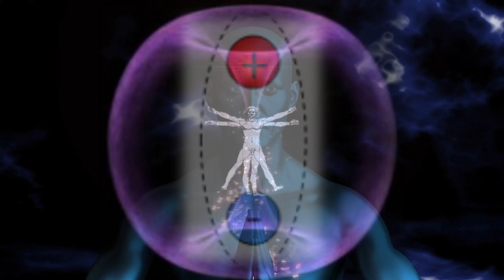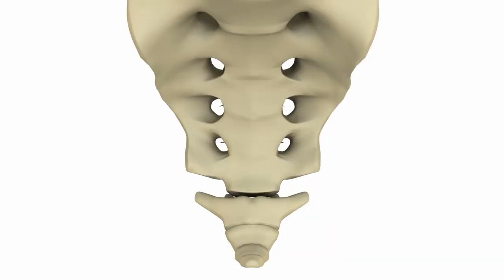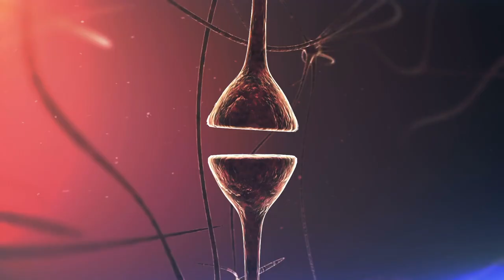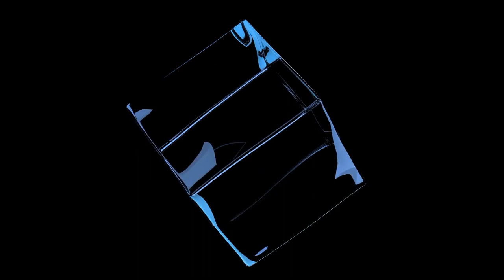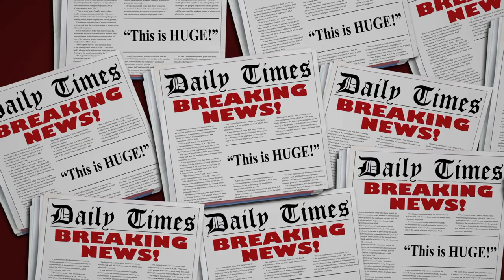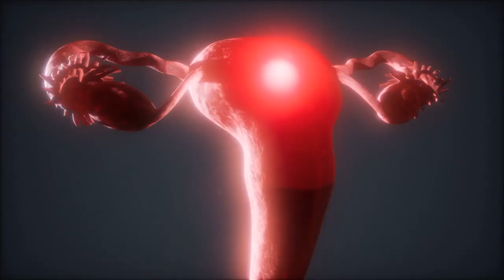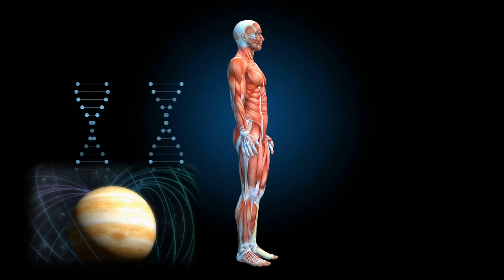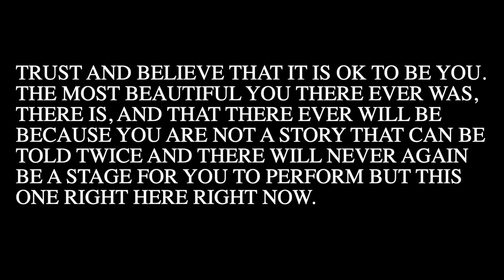EXPOSED Rituals & Rites of Masonic 1st Degree Initiations, Revealed to Women for the 1st Time Here!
In this Occult Secrets Revealed the lid of secrecy is dynamited and for the first time shared outside the exclusivity of the brotherhoods with women. This is the knowledge taught to true 1st Degree Masons, not at your local chapter which has become nothing but a post-college fraternity for men unwilling to grow up. Much less actually cared beyond the banality of joining an "exclusive male-only club" to truly learn the secret knowledge. This is the knowledge of the true initiates. Knowledge whose secrecy I am willingly betray it because it is sacred. In this video, presented as a guided meditation, you will learn the meaning of Saturn, Jupiter, and the Moon in activating your kundalini and the first red root fireplace chakra. You meet the true Santa Claus. Sure, Santa is Saturn, but did you know Claus is...Jupiter? And why? And have you ever wondered why this knowledge was forbidden to women? Could it be because our universe is transmitted and conveyed through electricity, and our blood is electricity manifested? So, that would mean, a woman's monthly bloody discharge is far more appropriately a monthly electric charge. Imagine if women were encouraged to - not discouraged from - tapping into and further activating this monthly electric charge? Well, I am blowing the lid of secrecy because I think it's time women show us the true scope of their powers. The world needs it at this point.

If you would like to become a member of the channel and access exclusive perks like this meditation you must do so on a desktop or using the "desktop display" on your phone's internet web browser. Only then on the desktop display will the "JOIN" icon show up on the channel's homepage.